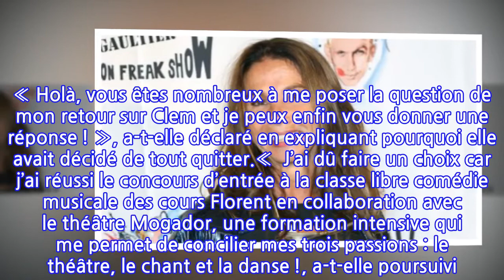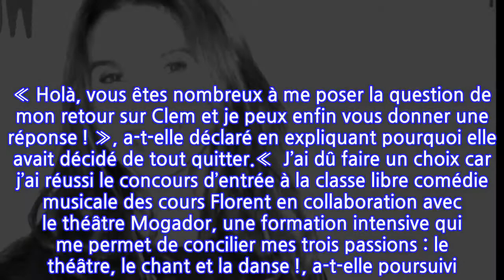Clem : Après Victoria Abril et Philippe Lellouche, découvrez quel autre personnage...